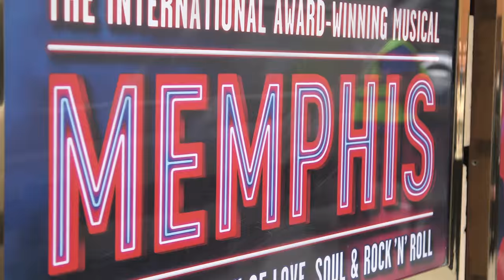Memphis the Musical | Matt Cardle joins the cast as 'Huey Calhoun'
Hear what Mel C, Jon Lee, Nick Ferrari and audiences had to say about MemphisMusical as Matt Cardle is welcomed to the company!

Starring X Factor's Matt Cardle as radio DJ 'Huey Calhoun' and multi-award-winning recording artist Beverley Knight as club singer ‘Felicia Farrell’, Olivier and Tony award-winning MEMPHIS will leave you feeling exhilarated by its explosive blend of electrifying music, soaring emotion and roof-raising energy in this original story of love, soul and rock ‘n’ roll